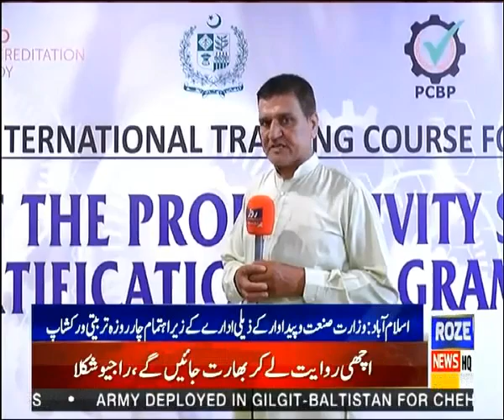A four-day training workshop of the International Training Course | News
وزارت صنعت و پیداوار کے زیر اہتمام انٹرنیشنل ٹریننگ کورس کی چار روزہ تربیتی ورکشاپ